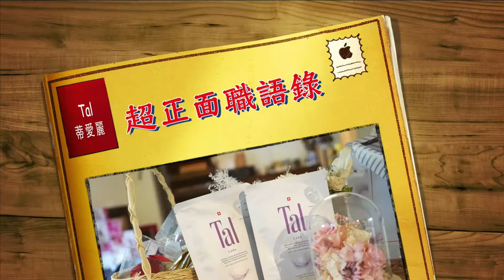【超正面職劇場】怎麼做都不對篇｜觀賞故事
「怎麼做都不對的時候，就是什麼都先不做！」
你有發生過事情怎麼做都不對的時候嗎？
職場上的「莫非」定律如影隨行，這時候👇👇👇

創作贊助商: @Tal 蒂愛麗
TAL蒂愛麗 / 葡萄籽 逆齡抗老複合生物纖維面膜
瑞士高級生物纖維科技、超細奈米高滲透材質、高保濕，深入肌底，喚回肌膚白皙、遠離暗沉膚色、撫平歲月痕跡！